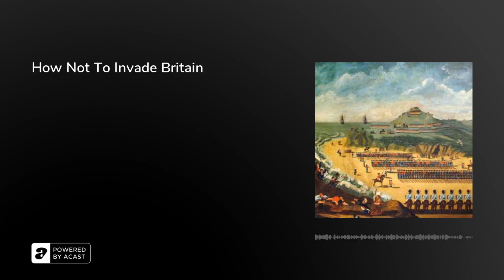How Not To Invade Britain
The ‘Last Invasion’ of Britain was not, as most people assume, The Battle of Hastings - but actually a farcical French attempt to conquer the Pembrokeshire town of Fishguard on 24th February, 1797.&nbsp;

Windy weather had already scuppered the first two prongs of this failed three-pronged attack, which was ultimately overthrown by a rag-bag militia of volunteers, a shipload of discarded booze, and a Welshwoman with a pitchfork.

In this episode, Arion, Rebecca and Olly ask if the French had any realistic chance of success; explain why their soldiers seemed quite so unmotivated by the task at hand; and pay tribute to the pub at the heart of the surrender…&nbsp;

Further Reading:• ‘Battle of Fishguard: The Last Invasion Of Mainland Britain’ (HistoryExtra, 2022) ‘Jemima Nicholas, a Fishguard Heroine - People of Pembrokeshire’ (coastalcottages.co.uk) ‘The One Show: The French Invasion of Fishguard’ (BBC Wales, 2011)

The Retrospectors are Olly Mann, Rebecca Messina &amp; Arion McNicoll, with Matt Hill.Theme Music: Pass The Peas. Announcer: Bob Ravelli. Graphic Design: Terry Saunders. Edit Producer: Emma Corsham.Copyright: Rethink Audio / Olly Mann 2022.